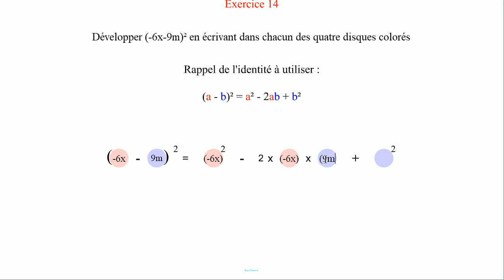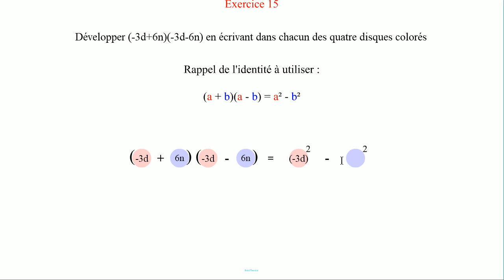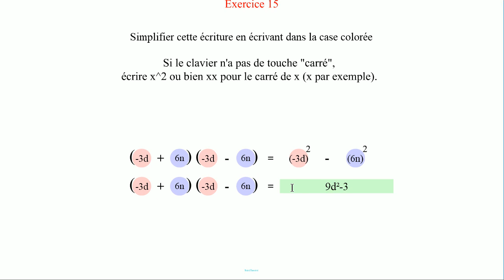Calcul littéral 2. Développements avec les identités usuelles.